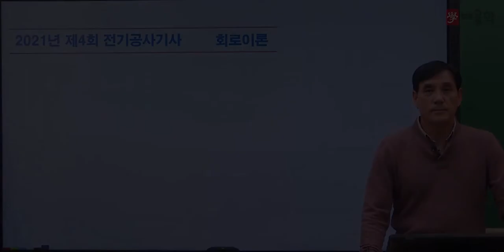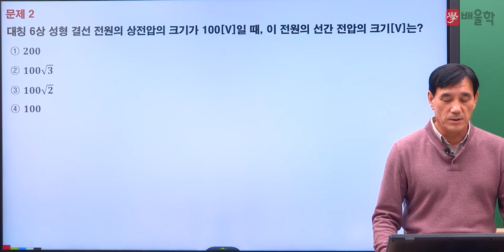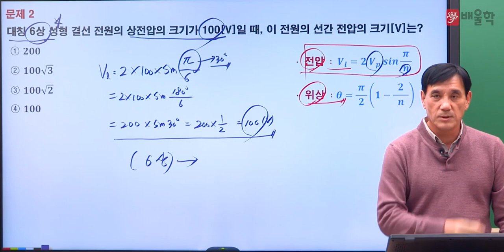[전기공사기사 필기] 2021년 4회 필기 기출 풀이 4과목 회로이론 - 윤석만 기술사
2021년 4회 전기기사 필기 4과목. 회로이론 기출문제 해설 강의!